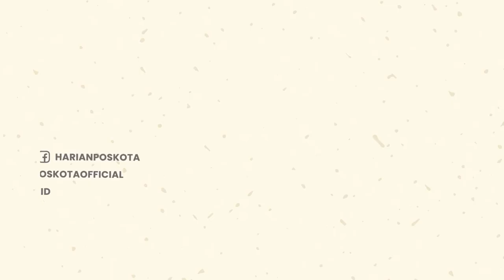Polisi Bongkar Sindikat Joki SBMPTN, Pendapatan Joki Online Mencapai Rp6 Miliar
Polrestabes Surabaya meringkus delapan sindikat joki Seleksi Bersama Masuk Perguruan Tinggi Negeri (SBMPTN).

Jaringan joki online ini terbongkar setelah salah seorang peserta SBMPTN ketahuan membawa peralatan perekam saat pelaksanaan ujian.

Hasil penyelidikan polisi jaringan joki online ini telah beroperasi sejak tiga tahun lalu dengan pendapatan mencapai Rp6 miliar. Keuntungan besar ini didapat karena tiap-tiap calon mahasiswa pengguna joki ini ditarik antara Rp100 juta hingga Rp400 juta.

Kapolrestabes Surabaya Kombes Pol Akhmad Yusep Gunawan mengatakan, untuk melancarkan aksinya, jaringan joki online ini menggunakan perlengkapan canggih, termasuk melengkapi baju peserta SBMPTN dengan kamera, mikrofon dan jaringan internet.